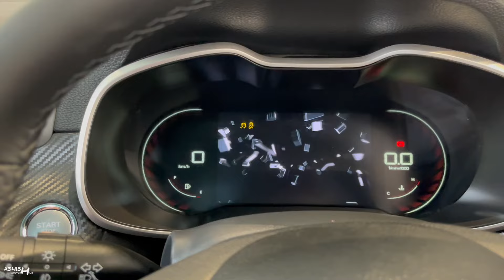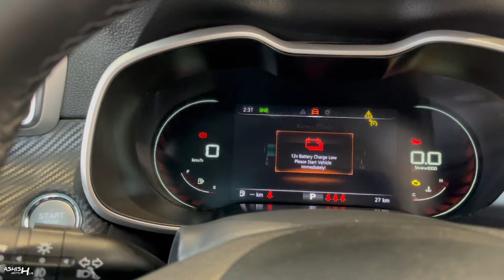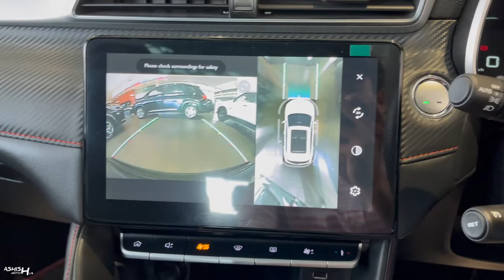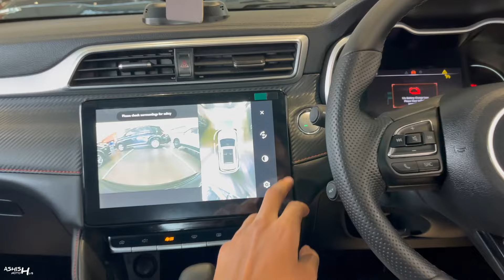New Mg Astor 100 Year Limited Edition 2024 ❤️ | क्या गजब Looks के साथ आ गई MG की ये SUV | Review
Watch in this video:
Mg Astor jo apne segment ki Feature loaded suv jiska starting price 9.98 Lakh Ex-Sh se shuru hota hai, 1.5 L Petrol or 1.3 L Turbo Petrol engine ka option diya gaya hai Mt Cvt or Amt transmission ke sath. Aur Mg Astor 100 Year Limited Edition me aa chuki hai. Is Video me astor ke limited edition variant ka real life detailed review kiya gaya hai.

Special Thanx To:
MG Lucknow
Kanpur Road Lucknow(U.P.), India